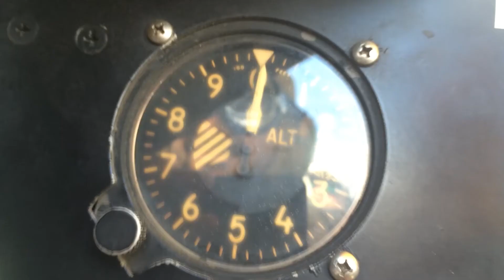Key West Road Trip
John and Kaitlin's adventure in October 2014.